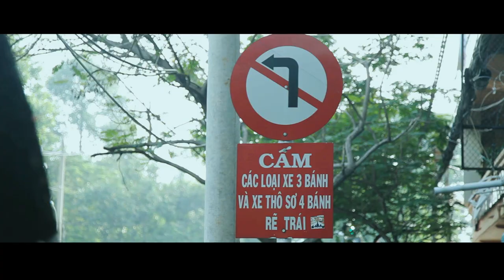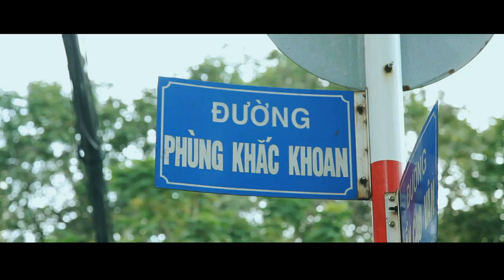វាសនា Veasna Film Trailer (khmer)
a pre-wedding Film by: PLOD studios
a film by: Vincent Rufo
Cinematographers:
Vincent Rufo, Mac Ernelson
Edited by: Vincent Rufo